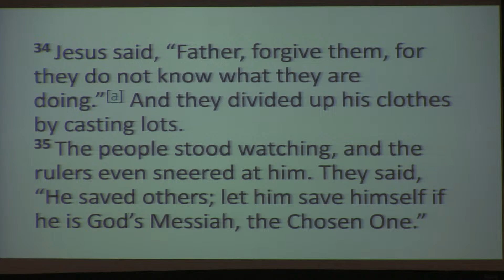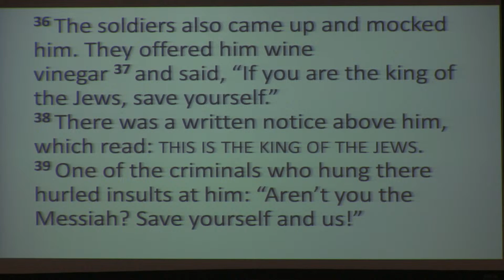3-24-24 - Special Speaker: Chad Goodlett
Thanks for joining us on the Anchor Christian Youtube Channel.  Anchor is a church that uses the Bible as our guide in worship and life.  The purpose of our worship is to give praise and honor to God and to learn from His Word.